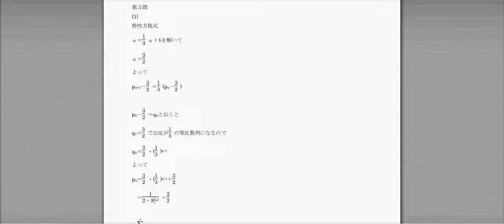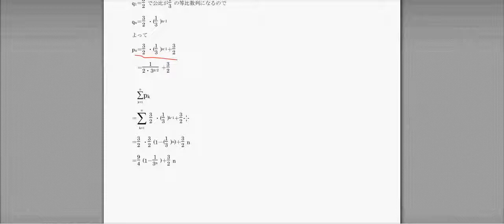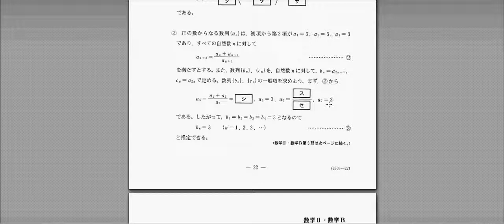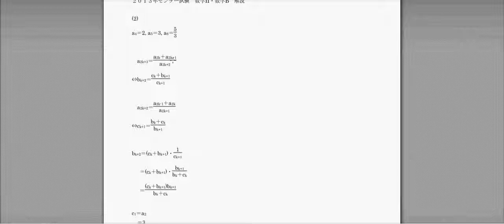2013センター試験数学2B第3問解説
2013センター試験数学2B第3問解説です。
わかりにくいところなどがあればコメントください。回答いたします。